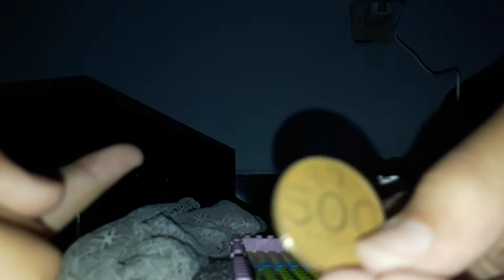LEGO Gumball Machine Takes That A Coin.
You're going out and say that Credit to AstonishingStudios